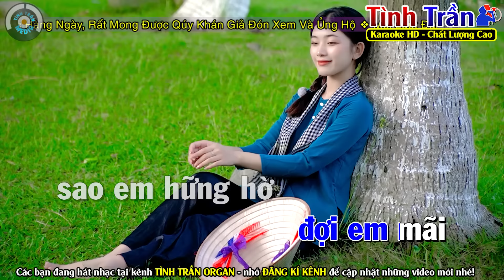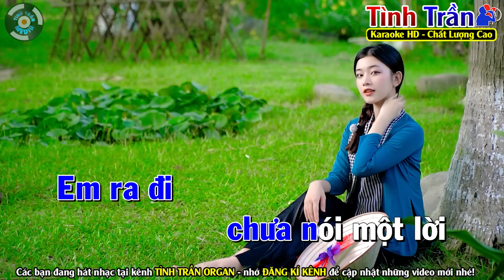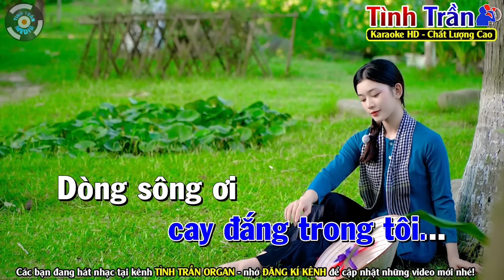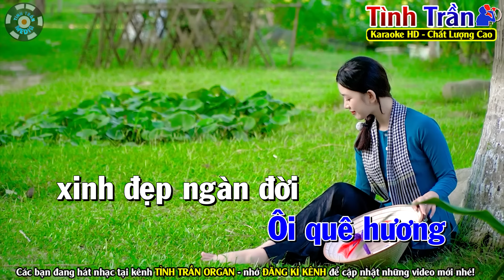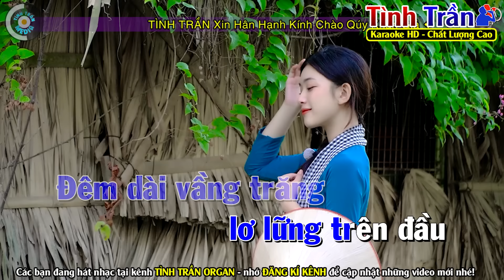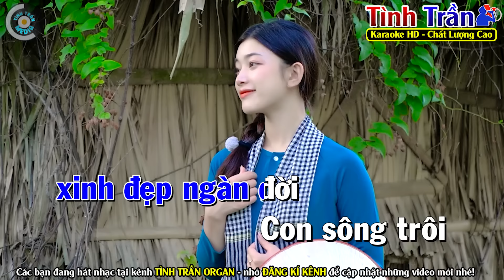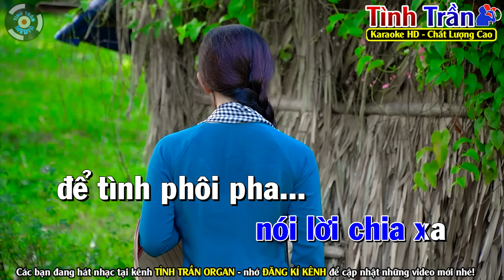✔ RU NỬA VẦNG TRĂNG ❖ Karaoke Nhạc Sống Bolero Tone Nam ( PHỐI HAY ) ► Tình Trần Organ